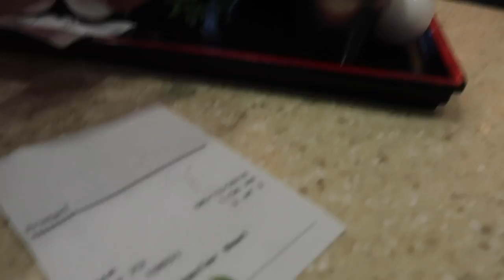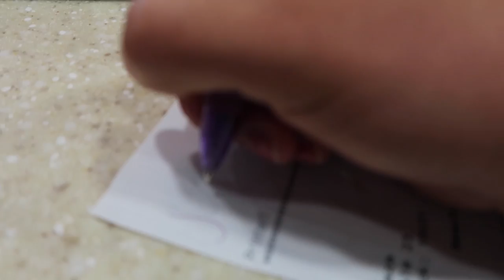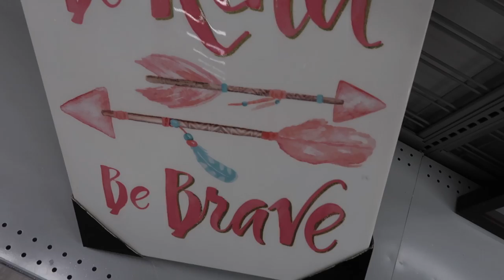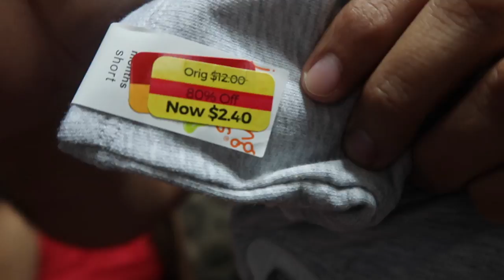Shopingo! Mai se va de compras! | AnJen